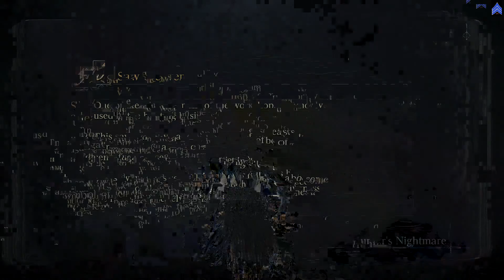Bloodborne The Old Hunters - Part 1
We start exploring the new DLC for Bloodborne, this is blind, and the more I play Bloodborne, the more I miss Dark Souls and can't wait for DS3.  Bloodborne just isn't my cup of tea.